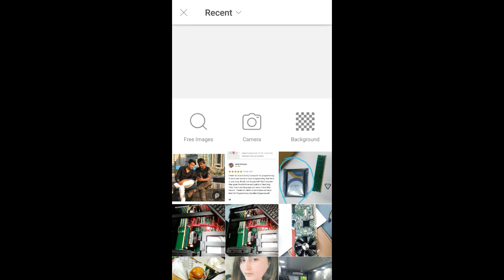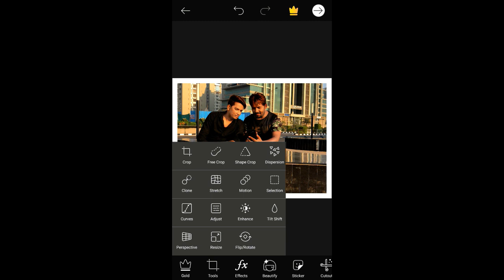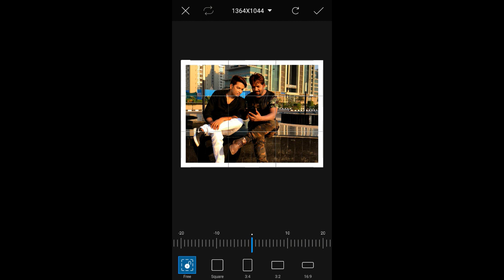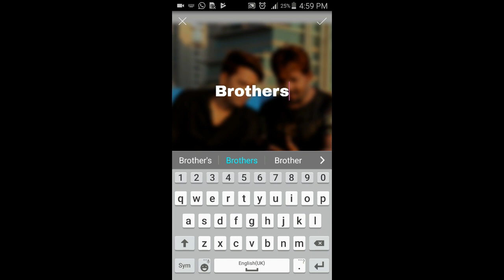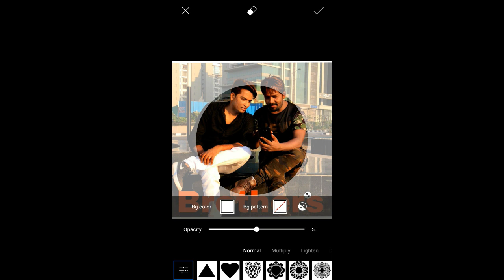Best Photo Editor -PicsArt- Fahim Vlog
Hello guys this vlog is about a very best photo editor apps i hope you will enjoy the video.

HEY GUYZ...YOU WELCOME TO FAHIM VLOG!.